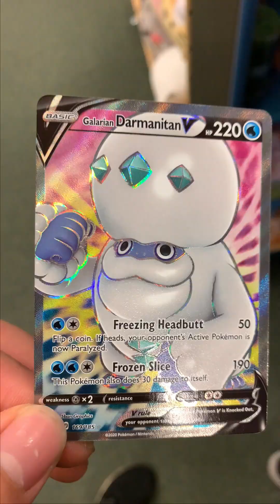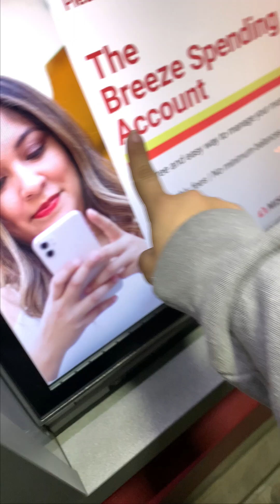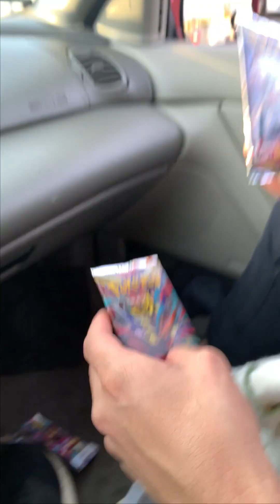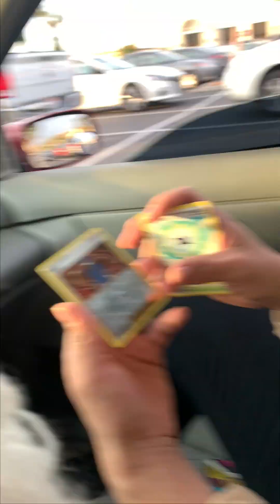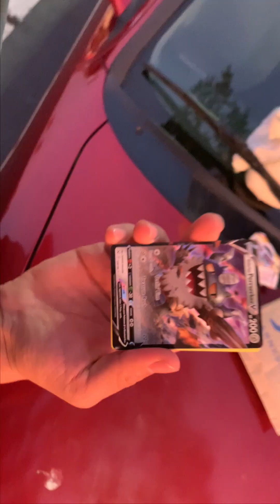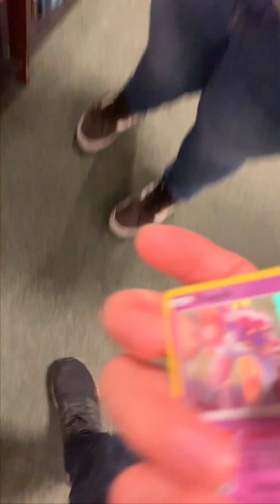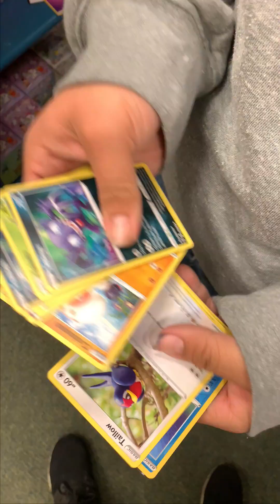trying on hats